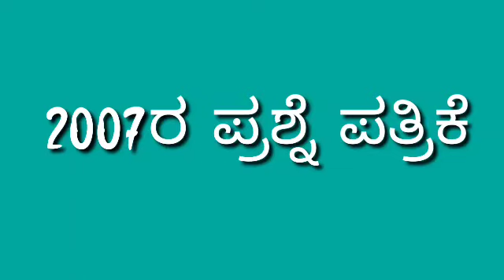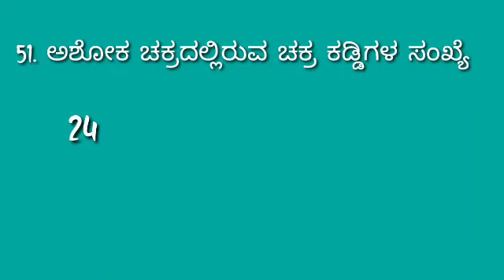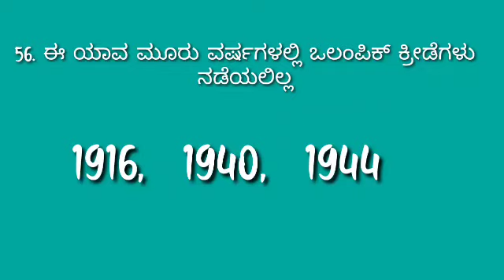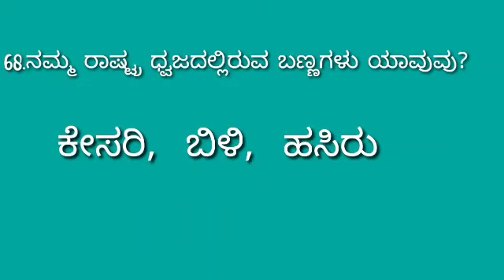ಪ್ರೌಢಶಾಲಾ ದೈಹಿಕ ಶಿಕ್ಷಕರ ನೇಮಕಾತಿ ಪರೀಕ್ಷೆ 2007 ಪ್ರಶ್ನೆ ಪತ್ರಿಕೆ ವಿಶ್ಲೇಷಣೆ ಭಾಗ -2